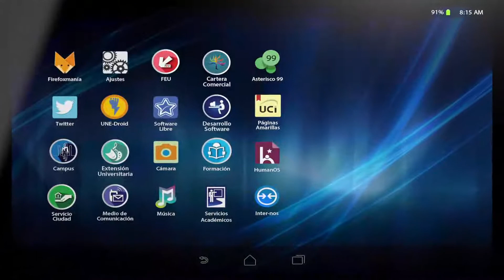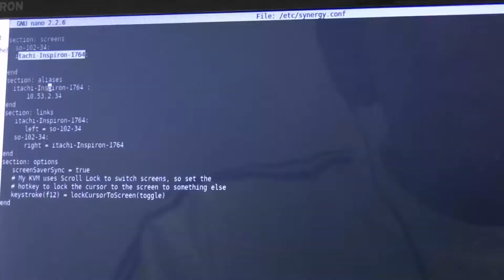Video institucional de la Universidad de las Ciencias Informáticas